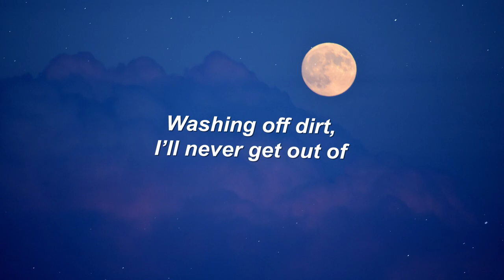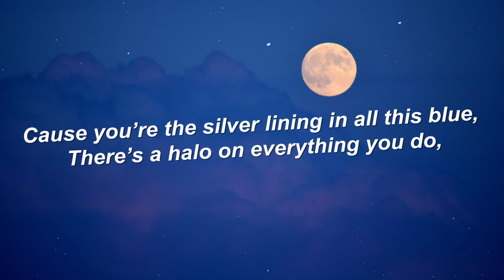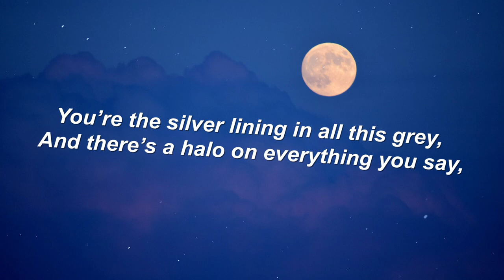Hauskey - Silver Lining (Lyrics)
Lyrics

[Verse 1]
I see the worst in
Pretty much everything
That I look at
And I admit that
Nothing is ever
Quite how I'd like it
Even these words suck
But I will keep them for you

[Cause]
'Cause you're the silver lining in all this blue
There’s a halo on everything you do
You put a hole in every cloud I walk through
(Yeah) You're the silver lining

[Verse 2]
I could spend hours
Standing in showers
Washing off dirt
I'll never get out of
Pulling out weeds
That I’d rather not see
But I guess they can stay there
As long as I get to see you

[Chorus]
'Cause you're the silvеr lining in all this blue
And there's a halo on еverything you do
You're the silver lining in all this grey
And there's a halo on everything you say
You're the hero in all of my mistakes

[Bridge]
All these dark skies fade when I see
You, I can't replace the way you make
These dark skies fade when I see
You, I can't replace you

[Chorus]
And there's a halo on everything you do